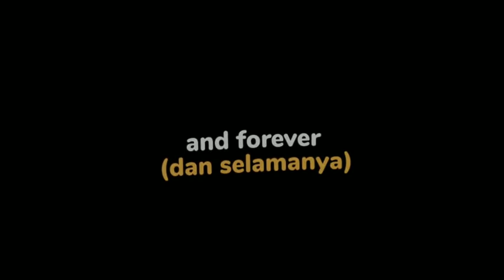Mentahan - Babe do not worry about me, okay I always love you (Lyrics terjemah) 🎵|| Boy